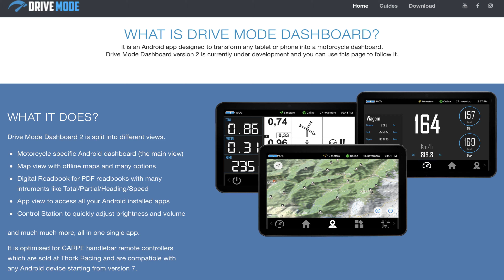Guardare troppa DAKAR fa male - Husqvarna 701 enduro rally / EP.1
finalmente weekend libero, una bella giornata di sole, zona verde e si esce in moto 🤣
ne ho approfittato per montare il quadlock con un nuovo cellulare che utilizzerò come navigatore.
ho fatto un po di strade sterrate vicino casa con la gazzella Husqvarna 701. adesso con queste gomme anlas capra x e la giusta pressione iniziamo a ragionare.

La mia attrezzatura video:

Fotocamera mirrorless
Fotocamera compatta
Action cam
Camera 360
Sd veloce
Harddisk ssd
Harddisk wireless

Attrezzatura Campeggio:
Sacco a pelo
Sedia pieghevole

Abbigliamento moto:
Casco ADV
Casco enduro
Borsa serbatoio
Borsa serbatoio ADV
Borsa rullo
Supporto smartphone